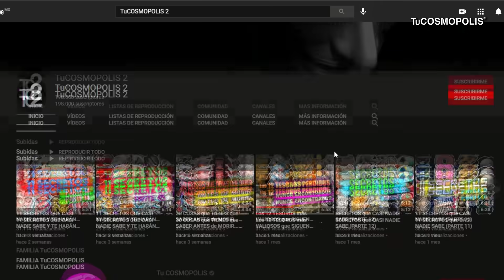NOTICIA DE ÚLTIMA HORA: Esto ACABA de PASAR en COLOMBIA y VENEZUELA